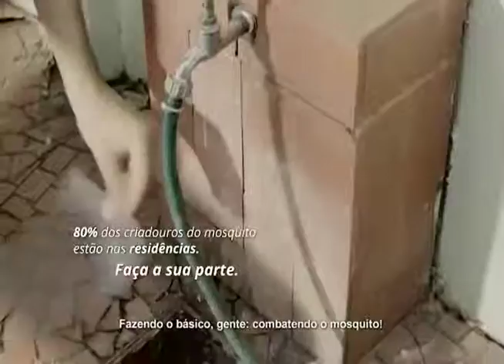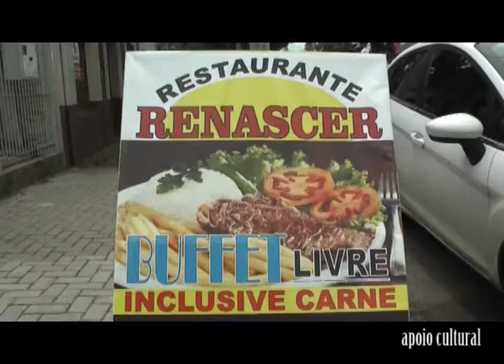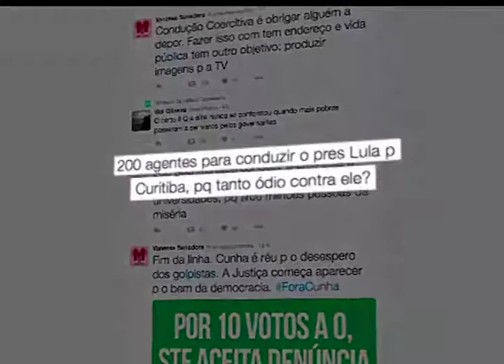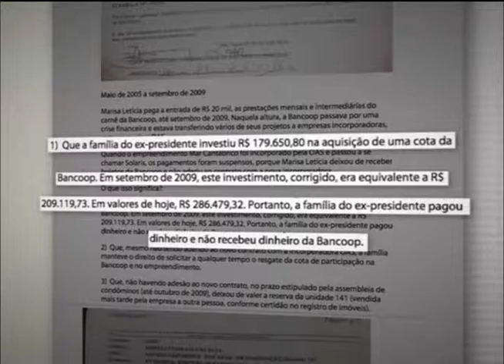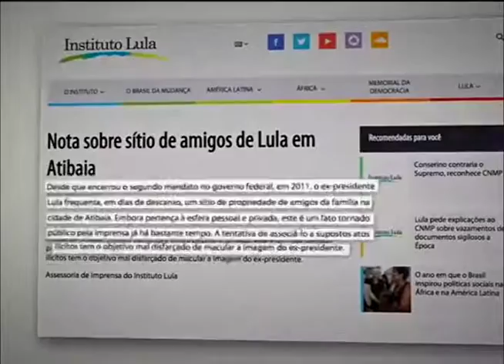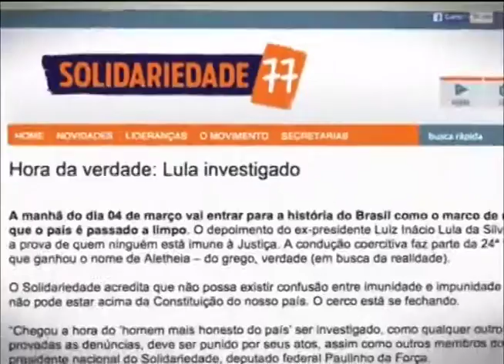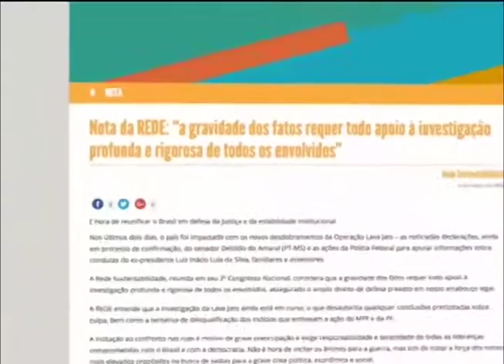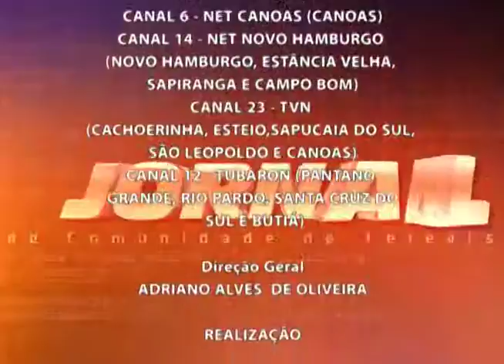Jornal da RCT 08/03/2016